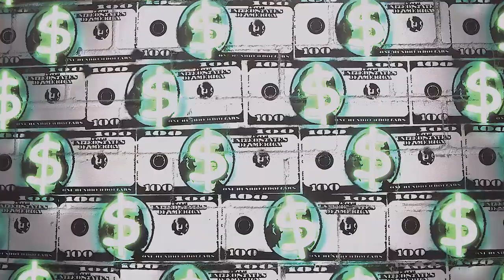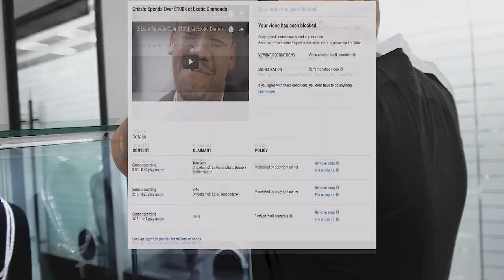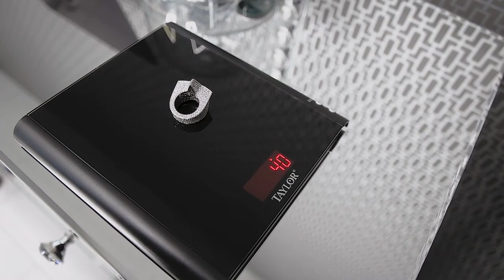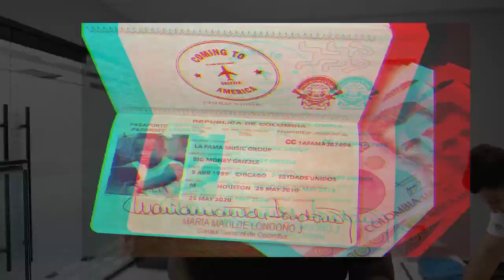Grizzle Spends Over $100k at Exotic Diamonds